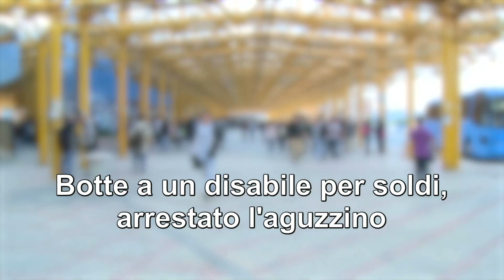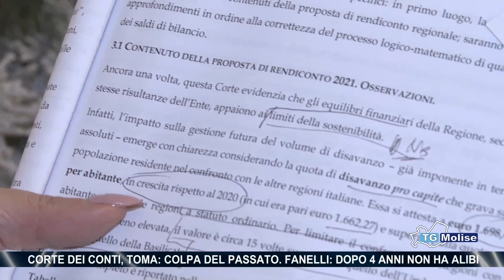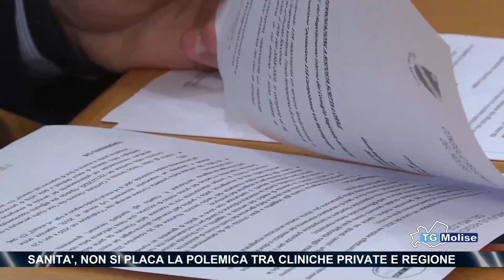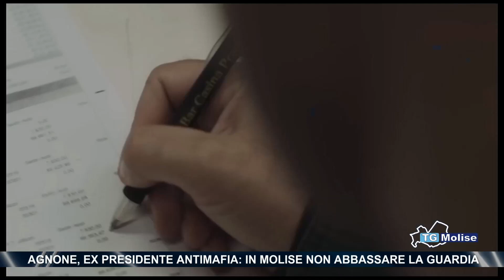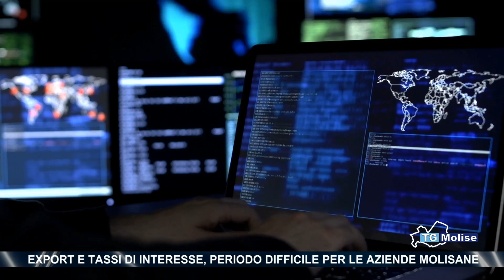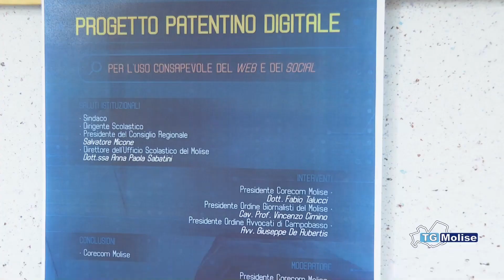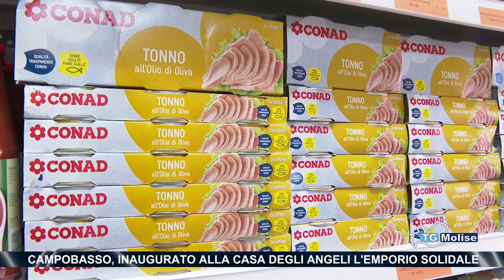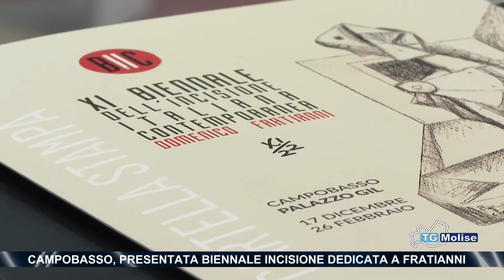TG Molise - Telemolise - 13/12/2022 - ed. 14.00